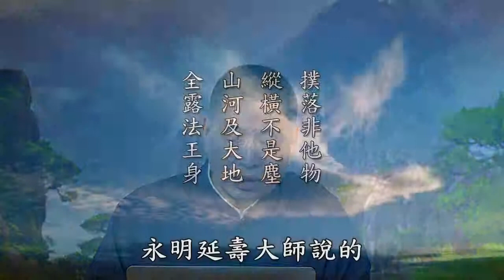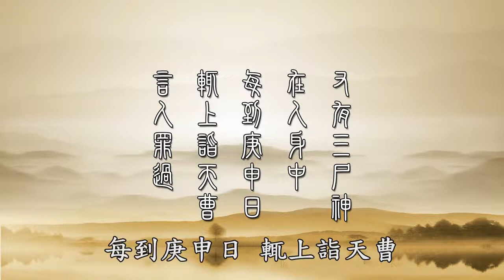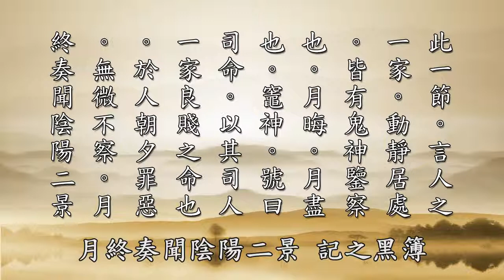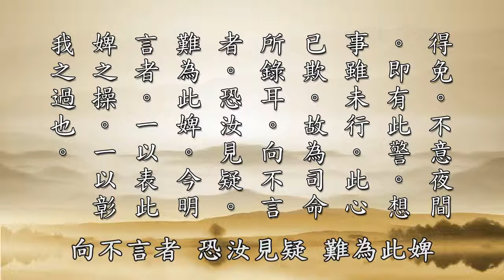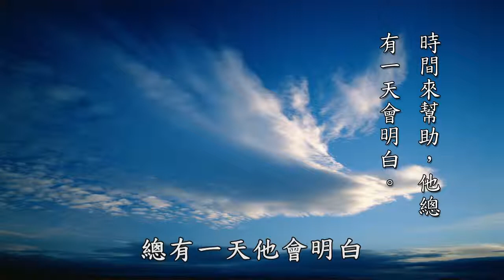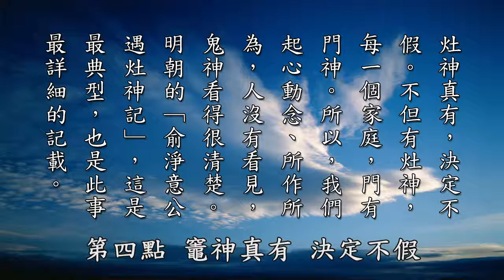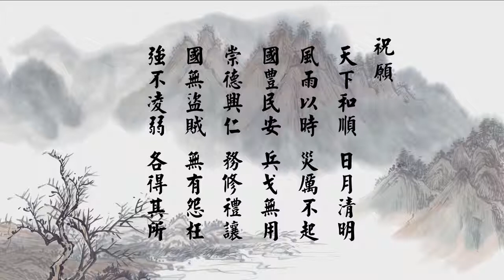黃柏霖警官 太上感應篇彙編 022